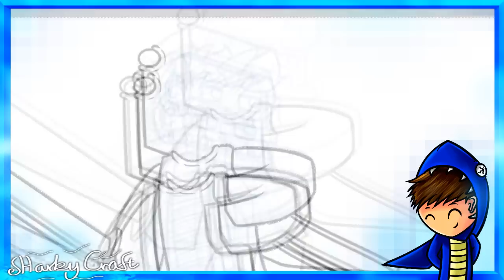Speedart: Drawing my self :3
Hai Guys ;) I'm SharkyCraft :3 if you enjoyed this video, please leave a rating and a comment saying what you think of the video.

- Friends (if it's empty it's because it's a solo com, or speedart)

Wanna Buy My Art?
It has all the prices and things on it ;)

---Things I Use To Create My Videos

-- Drawing --
- Trust Slimline Widescreen drawing tablet.
- Easy Paint Tool Sai.
- Camtasia recording.
- Sony Vegas for edit.

-- Gaming --
- My Laptop ;-;
- Fraps
- Audacity (to record my voice with)